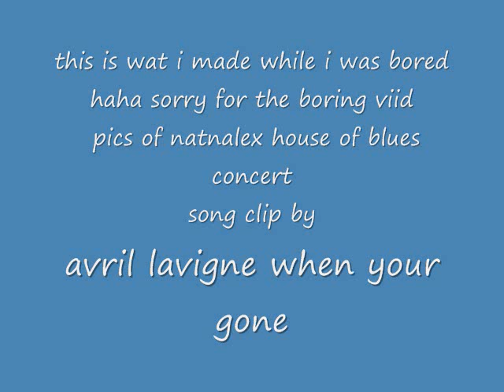natnalex house of blues pics when your gone avril lavigne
i was really bored ok so heres avril lavignes song when your gone with pictures of nat and alex wolff concert pics of house of blues ill upload better ones later i havent been doing so good so coment,rate,sub,and watever love yous